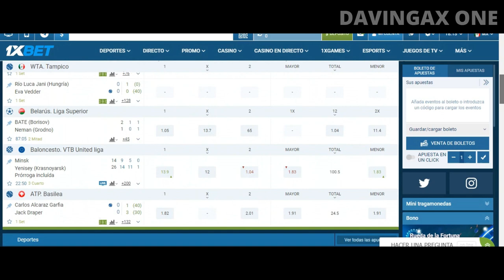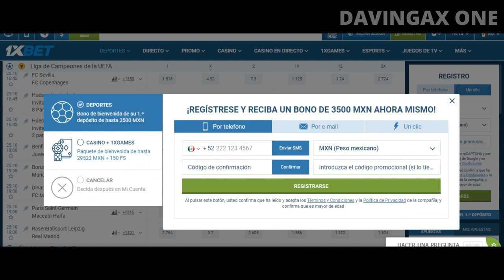Emiratos Árabes Unidos NO IBA A QATAR 2022 con ese nivel | Australia LOS ATERRIZÓ a la DURA REALIDAD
CÓDIGO PROMOCIONAL: DAVINGAXONE

Emiratos Árabes es una selección que suele ocupar la media tabla en Asia y muchas veces, ha quedado demostrado de que es bastante irregular en términos de nivel. Las eliminatorias rumbo a Qatar 2022 eran una buena oportunidad para darle a los Emiratos Árabes Unidos un aire nuevo. Sin embargo, Australia los aterrizó a la realidad en un partido bastante peleado.

¡SÍGUEME!